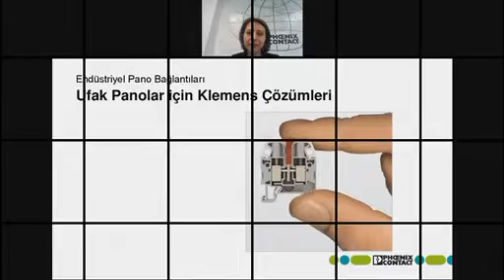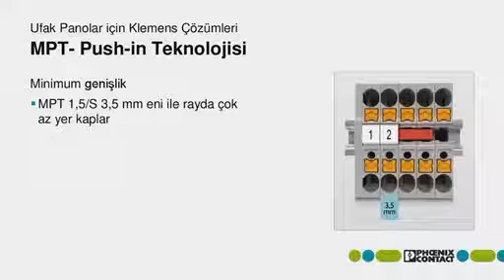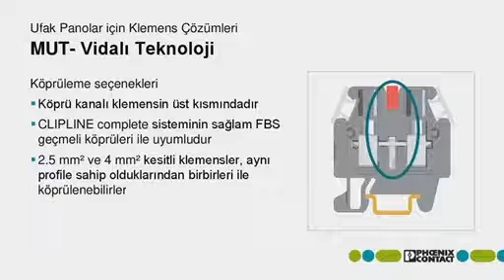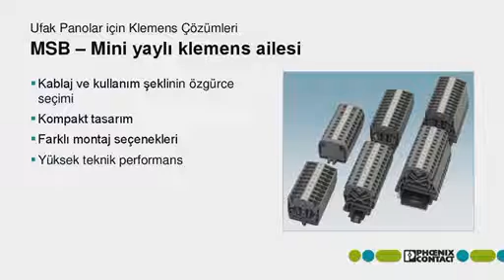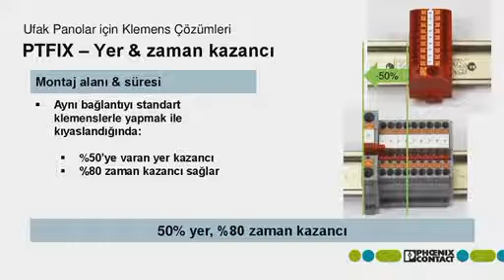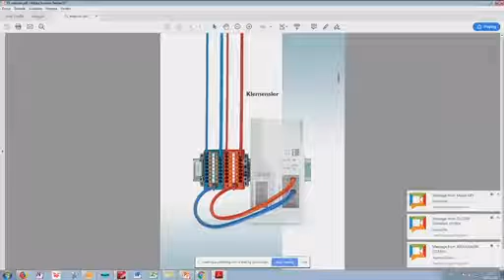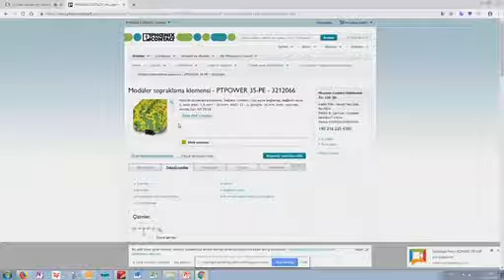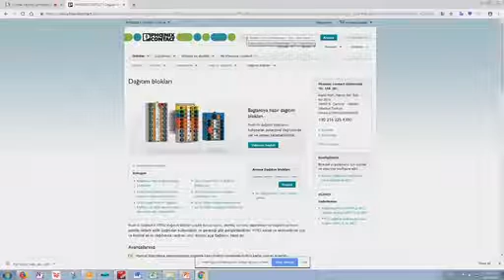Ufak Panolar İcin Klemens Çözümleri | Phoenix Contact | Seminer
Phoenix Contact'ın 16 Mayıs Perşembe günü gerçekleştirdiği online seminer kaydını izleyebilirsiniz.